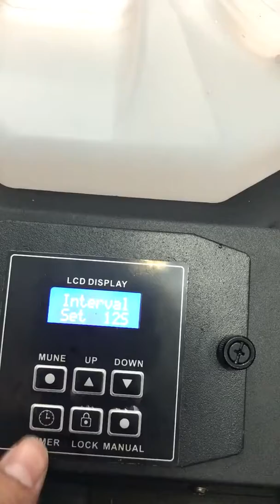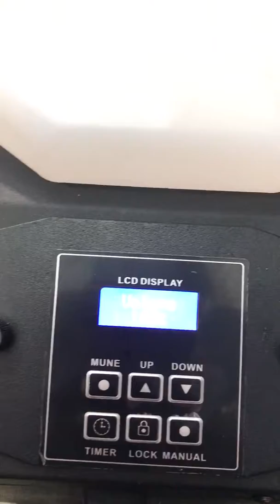RG-13 1500W Timer Fog Machine Smoke Machine DMX512 For DJ Club Party Events.